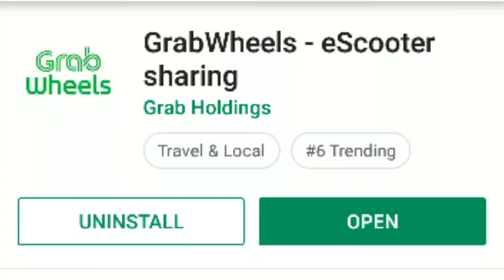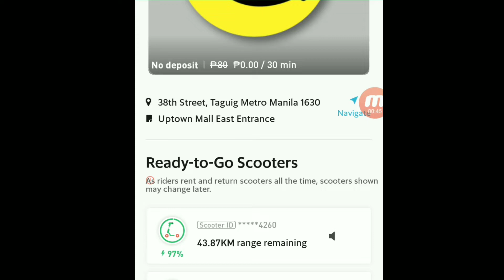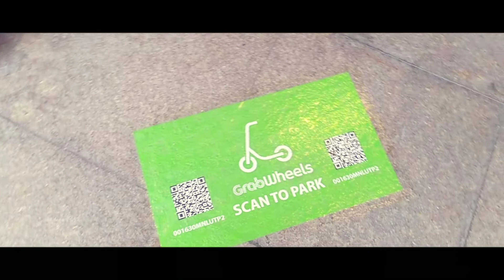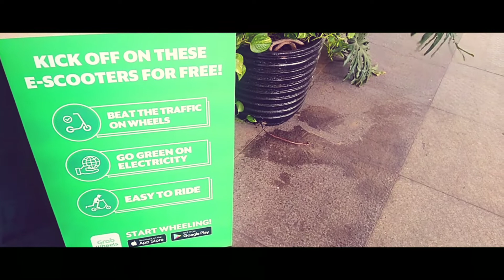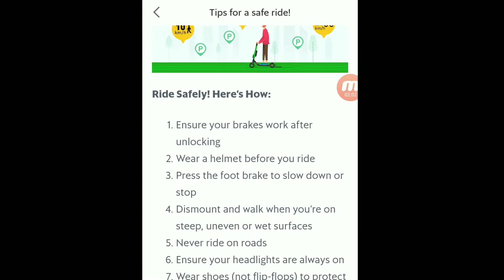GRABWHEELS PHILIPPINES - UPTOWN MALL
Free GRABWHEELS Electric Scooter Ride for 2 hours until April 7, 2019.

Download the GRABWHEELS app thru your APP STORES
Available in Android and IOS

GRABWHEELS Booth located at UPTOWN MALL and UPTOWN PARADE BGC